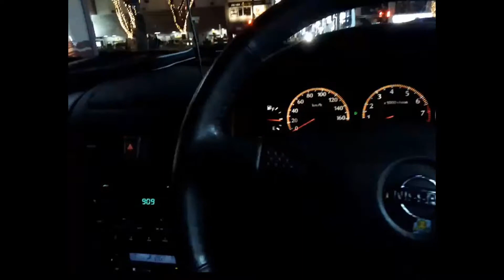Trees were burned in 3st Night Happy New Year 2019 Japan